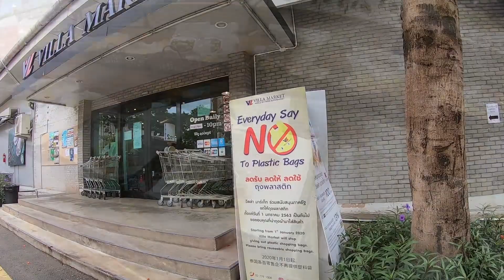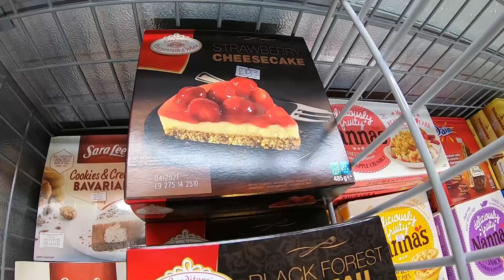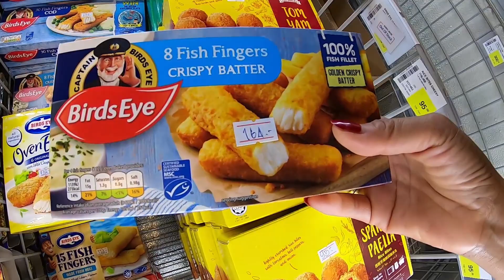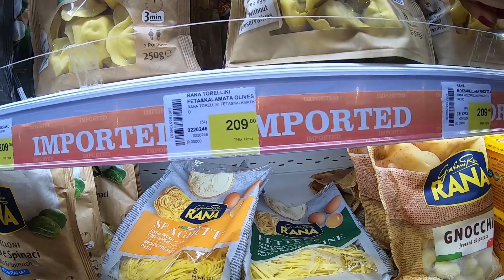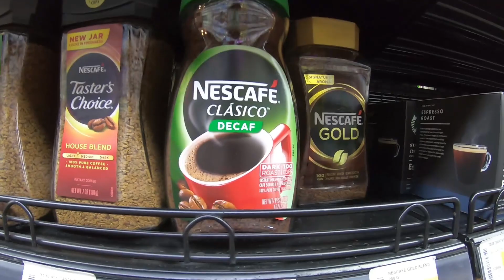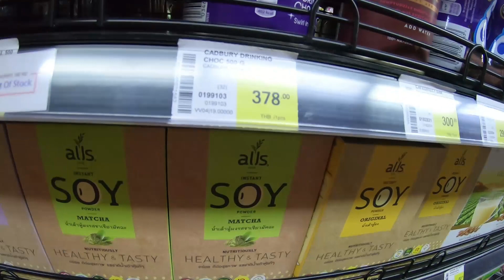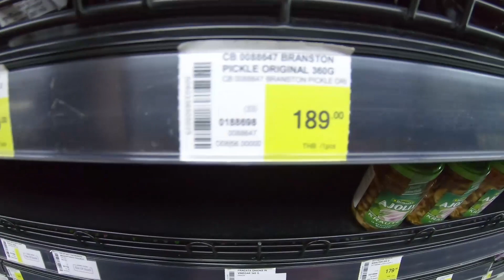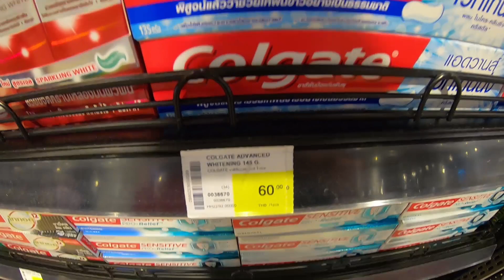Home comforts but you'll have to pay for them | Living in Thailand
Home comforts but you'll have to pay for them.
I have been asked many times about shopping while living here in Udon Thani, Thailand and if any of the home comforts are available. I thought I would produce this video showing what is available and how much those things will cost.
Thailand is still an extremely inexpensive country to live in, but not if you plan on living on imports.

The gear that we use;
GoPro Hero 7 Black;

GoPro Dual Battery charger + battery;

GoPro spare Battery;

Anytime we travel, we always check out prices with these guys;